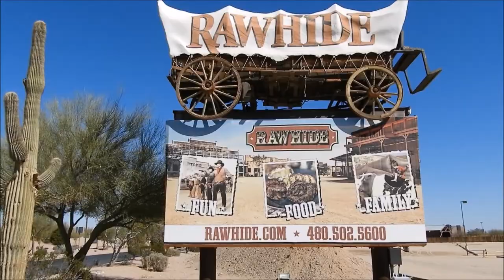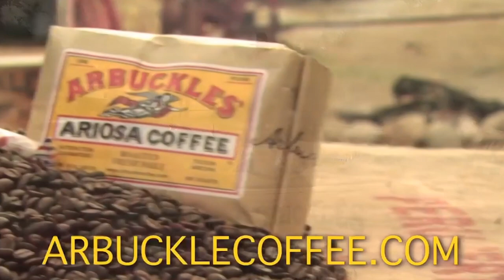Don Collier Tribute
A tribute to western actor Don Collier

Ariat Products